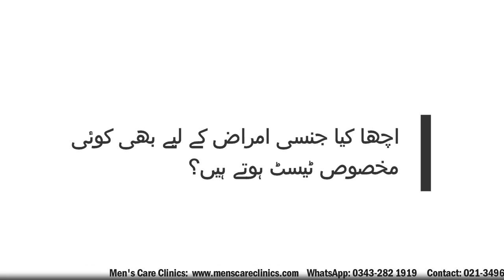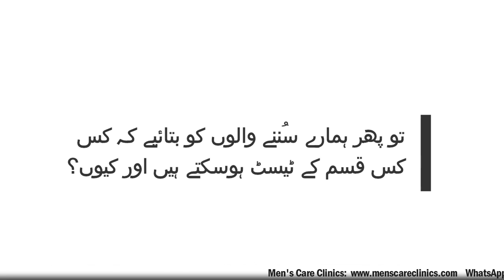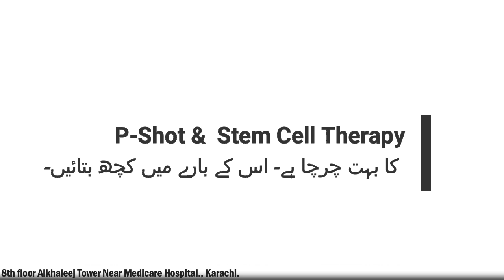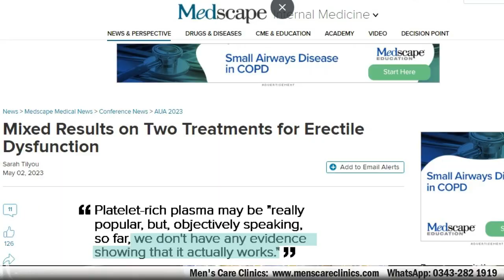Mardana kamzori ka ilaj se pehle kya janna zaruri he? | Q & A With Sexologist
In This video "Mardana kamzori ka ilaj se pehle kya janna zaruri he?" this is a Q & a with sexologist video, in this video the sexologist answerd some common question asked by patients, and explain what we need to know before sexual problem Treatment?, and why tests are impotant before Treatment?

Men's Care Clinics, pakistan's #1 male health care center with modern diagnostic technologies, Our Sexologist are well educated and experience with 95 % patients satisfection, Our Sexologists deal with Male Sexual problems like dr. tahira rubab and dr. simra amin.

We are specialized in dealing with all Male Sexual Problems like:

All Solutions for Male Sexual Disorder
✓ Erectile Dysfunction.
✓ Any Sexual Disorders.
✓ Decreased Libido.
✓ Premature Ejaculation.
✓ HP(Masturbation) Post "Complications".
✓ Night Fall
✓ Male Infertility.
✓ Anxiety of Performance.
✓ Fear of Sexual Failure
✓ Pre & Post Marriage Counselling.
✓ Post Marital issues of Copulation
✓ Counseling for low confidence due to Sexual Failure.
✓ Comprehensive training to improve Self Esteem.
✓ Dropping "Jaryaan''
✓ Size & Shape Problems.
✓ OPD & Online Consultation available.

This is the official channel of Dr. Aslam Naveed
Breaking myths and answering all your queries regarding sexual health and disorder
For Appointment
Call
Visit
Dr. Aslam Naveed Men's care Re-Slim
#805 Alkhaleej Towers Near Medicare Hospital Shaheed e millat Road Karachi